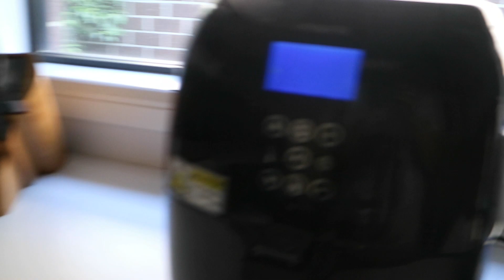A Day in My Life II My First VLOG (Tagalog) II Our Small Business II Lockdown Day 35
Hey guys, welcome to my very first vlog!
Hope you enjoy this A Day in My Life Vlog. Hopefully, you got to know me more. Any tips for Rosacea or redness? Don't forget it's RU Okay Day today, reach out to your friends & family and just say "hello". Make them smile!

MIA MAISON GIANT 5-IN-1 HUMIDIFIER, DIFFUSER, IONISER, ATOMISER & AMBIENT LIGHTING (Lazada)